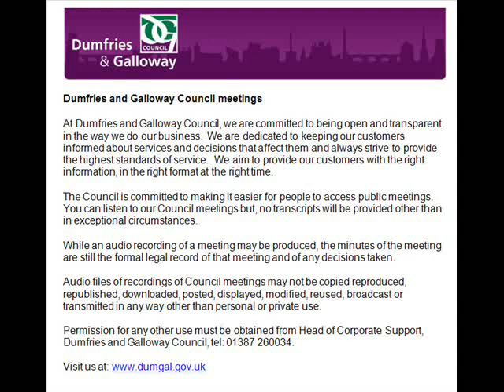Audio of EEI 12 March 2019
View the minute (the formal, legal record of the meeting and any decisions taken)

This is an audio recording of the Economy, Environment and Infrastructure Meeting for Dumfries and Galloway Council from 12 March 2019.
List of agenda items and times:

0:00:00 1. SEDERUNT AND APOLOGIES

00:01:34 2. DECLARATIONS OF INTEREST

00:01:47 3. MINUTE OF PREVIOUS MEETING OF 22 JANUARY 2019

00:02:02 4. MINUTE OF HARBOURS SUB COMMITTEE MEETING OF 14 FEBRUARY 2019
00:02:07 5. ECONOMY, ENVIRONMENT AND INFRASTRUCTURE REVENUE BUDGET MONITORING REPORT 2018-19 FOR THE PERIOD ENDED 31 DECEMBER 2018
00:23:10 6. INFRASTRUCTURE CAPITAL PROGRAMME 2019/2020

01:03:03 7. ADOPTION OF NATIONAL ROADS DEVELOPMENT GUIDE

01:07:07 8. DISPOSAL OF LAND AT BROOMS ROAD CAR PARK, DUMFRIES

01:15:25 9. LOCAL DEVELOPMENT PLAN - SUPPLEMENTARY GUIDANCE AND PLANNING GUIDANCE UPDATE

01:27:05 10. LOCAL DEVELOPMENT PLAN - CONSERVATION AREA CHARACTER APPRAISALS AND MANAGEMENT PLANS

01:34:03 11. LOCAL DEVELOPMENT PLAN – DRAFT NON STATUTORY PLANNING GUIDANCE, DEVELOPMENT BRIEF FOR FORMER INTERFLOOR FACTORY SITE, HEATHHALL, DUMFRIES
01:35:55 12. CARAVAN SITES AND CONTROL OF DEVELOPMENT ACT 1960 – NEW LICENSING SYSTEM FOR MOBILE HOME SITES WITH PERMANENT RESIDENTS
01:37:20 13. DUMFRIES GULL PROJECT 2018

01:57:12 14. ANY OTHER BUSINESS DEEMED URGENT BY THE CHAIRMAN DUE TO THE NEED FOR A DECISION